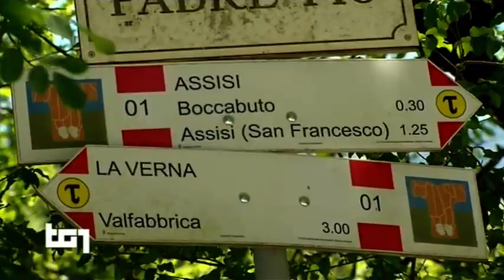Sentirsi in cammino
Dalla trasmissione Tg 1 Dialogo dell'8 luglio 2017